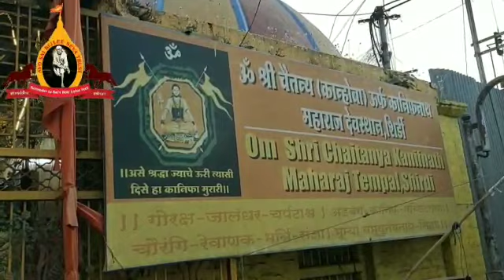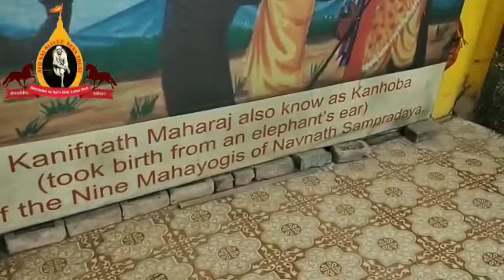Shri Kanifnath Maharaj Mandir Sai Shirdi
Shri Kanifnath Maharaj was one of nine teachers in the Navnath Sampradaya, a Hindu Parampara who believe that Rishi Dattatreya, an incarnation of the Holy trinity Brahma, Vishnu and Shiva to be its first teacher

Kanifnath manifested from the ear of an elephant and hence his name.
Baba visited this temple on his way to Lendi Baugh and on various other occasions.

Festivals are conducted in this temple in the month of Shravana (August) on Gokulashtami and other holy days.

Shri Navnath Bhaktisar is the name of the pothi(a holy scripture) which tells the leelas and teachings of Navnaths.